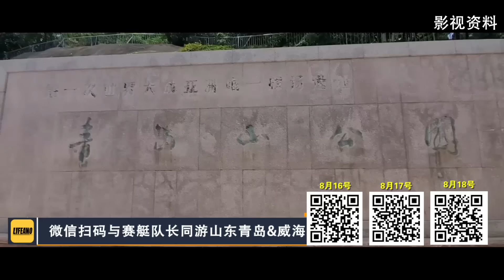赛艇聊清朝鱼雷艇：买的一波三折，输的一败涂地 lifeano漫聊 240811